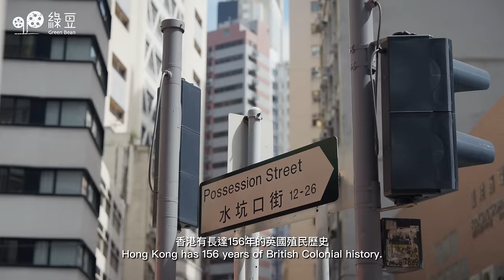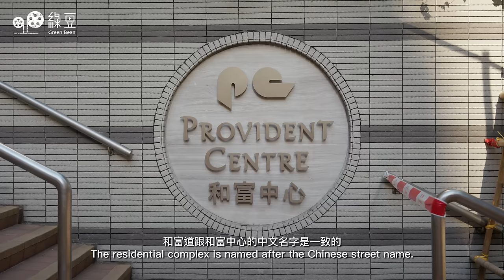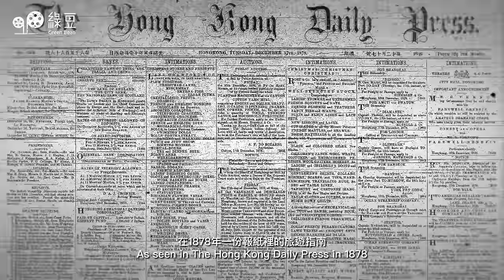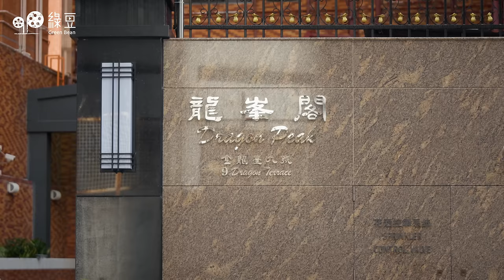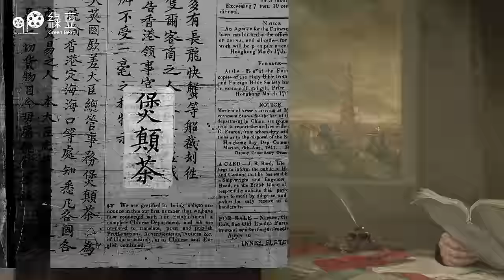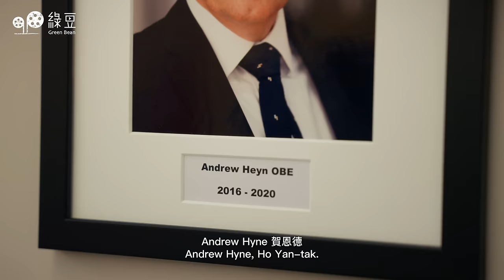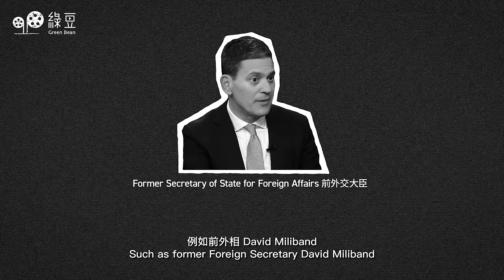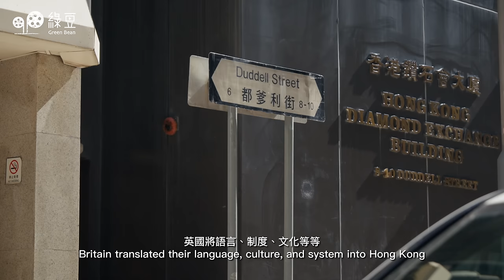從香港街道譯名，看這個城市的歷史｜翻譯中的香港｜Hong Kong in Translation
「整個香港的歷史就是一場翻譯的過程。」從街道、官員譯名，看香港這個城市的歷史。

《記・香港人》：翻譯中的香港，在文字轉換間定格時代

Chapter
00:00 Teaser
01:10 鄒頌華帶你遊港島街道譯名
11:28 英國駐港總領事副領事用中文講英官員譯名

為什麼「和富道」英文是「Wharf Road」？ 港督金文泰、戴麟趾、麥理浩這些名又那麼像本地人名？

香港是一個特別的地方。1841年，這裡被英國殖民管治。一個講中文的小漁村，從此遇上英國的語言制度和文化，香港人慢慢變成一個的「混種」——既講中文又講英文。

香港資深翻譯家方梓勳教授曾經講過，「整個香港的歷史就是一場翻譯的過程。」近年，香港人流行散步學，慢慢行、慢慢看、慢慢連結此城。但其實，翻譯也可以是看見城市的一種方式和角度。

這一集「翻譯中的香港」，我們就邀請了Lonely Planet作者兼翻譯鄒頌華，先帶我們由北角走到銅鑼灣，從地名街名看見這座城市的歷史，再由英國駐港副領事  Calvin Duff 杜嘉榮，解答一下英國官員的改名迷思，發掘港英時期，香港和英國的關係。

"Hong Kong in Translation" - freezing a time through words.

Why is "Wharf Road" the English translation of "和富道"? Why do names like Governor Clementi, David Trench, and Murray MacLehose sound so local?

Hong Kong is a unique place. In 1841, it came under British colonial rule. A small fishing village that spoke Chinese suddenly encountered the British language and culture. Slowly, Hong Kong people became a “hybrid”—speaking both Chinese and English.

Renowned Hong Kong translator, Professor Gilbert Fong, once said, “The entire history of Hong Kong is a process of translation.” In recent years, the trend of "stroll-learning" has grown in Hong Kong—walking slowly, observing, and connecting with the city. But in fact, translation can also be a way and a perspective to see the city.

In this episode of "Translating Hong Kong," we invite Lonely Planet author and translator, Chung Wah Chow, to guide us on a walk from North Point to Causeway Bay, discovering the city's history through street names and landmarks. We also have Calvin Duff, Vice Consul of British Consulate-General Hong Kong, unravel the mystery behind the renaming of British officials, exploring the relationship between Hong Kong and Britain during the colonial era.